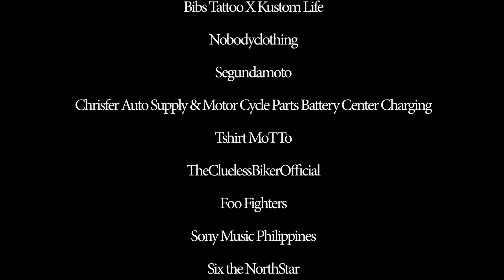Anghel ng Lansangan x The Clueless Biker Bolinao Run 2021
Last ride for 2021 along with the crew of Anghel ng Lansangan MC. Sit back, relax and enjoy!